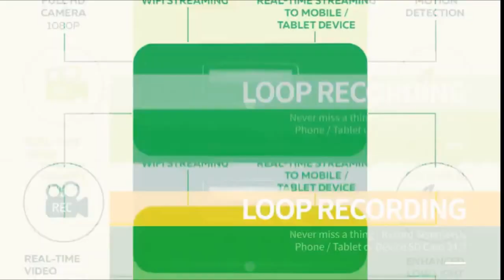HD Mask: 1080P Security Camera + USB Phone Charger